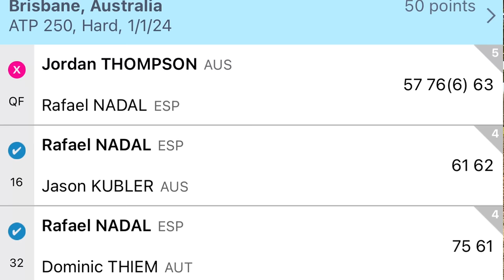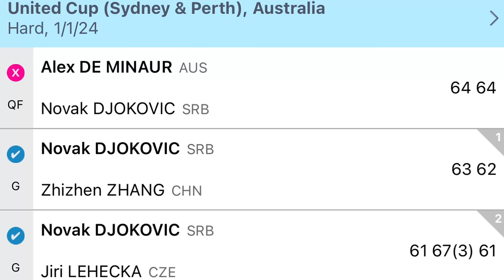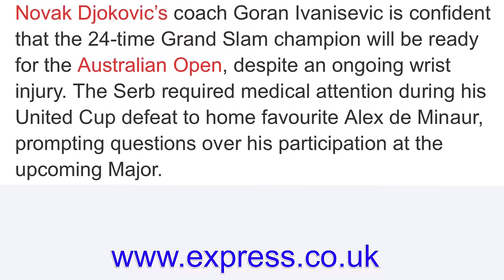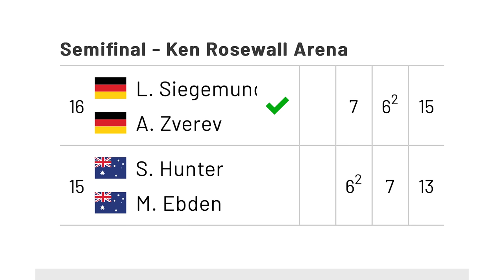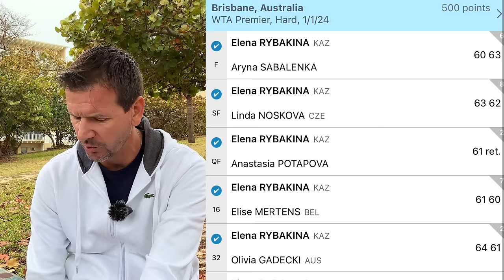Rafa Reinjured | Grigor Shines | Dark Horse Zverev | My AO Picks | Monday Morning Tennis Rant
In today's video, I discuss Rafael Nadal's withdrawal from the 2024 Australian Open, Grigor Dimrrov's victory in Brisbane, Rublev's victory in Hong Kong, Zverev's victory in the United Cup, Coco Gauff's victory in Auckland, and Rybakina's victory in Brisbane.

🎾 Tennis Equipment Reviews: